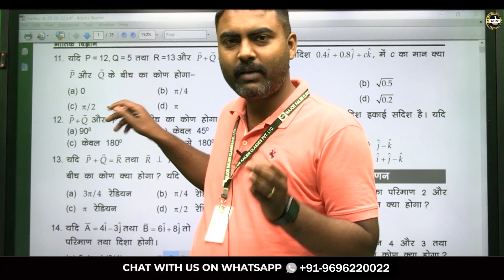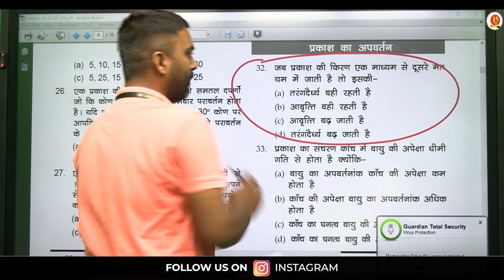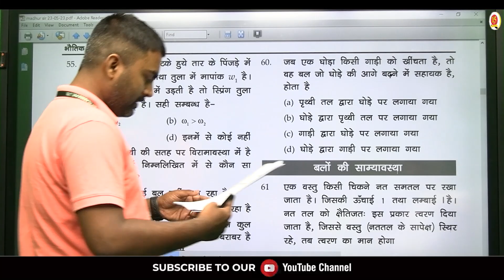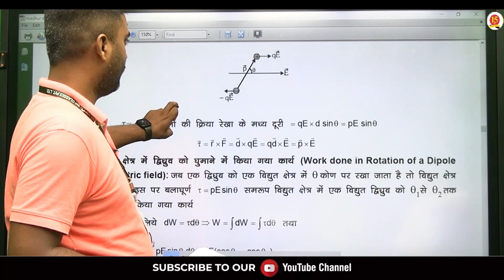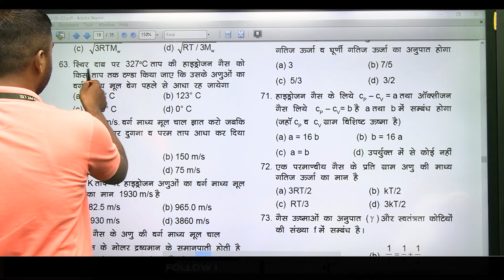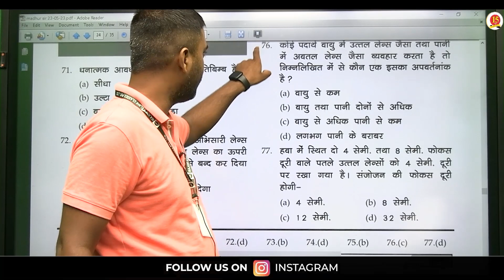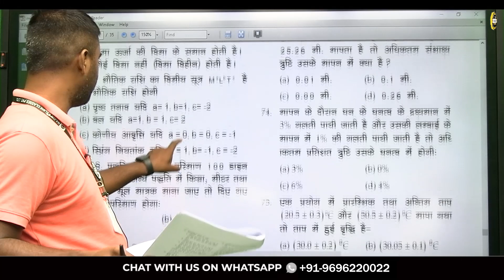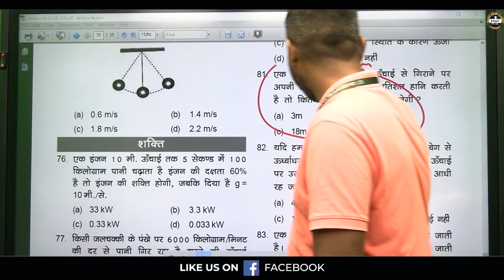Agniveer Airforce Exam 2023 | MKC के Book से आये इतने सवाल | Airforce Exam Detailed Analysis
Welcome to our comprehensive analysis of the highly anticipated AirForce Exam 2023! Join us as we delve deep into the question paper, providing you with valuable insights, expert tips, and a detailed review of the exam content.

In this video, our team of seasoned professionals and subject matter experts meticulously examine the AirForce Exam 2023 paper, meticulously breaking it down for your benefit. Whether you're a student preparing for the upcoming exam or an AI enthusiast curious about the latest advancements in the field, this analysis is a must-watch.

We begin by discussing the overall structure of the AirForce Exam 2023, highlighting the different sections and their weightage. As we move forward, we analyze individual questions, unraveling their intricacies, and shedding light on the underlying concepts being tested. Our experts provide step-by-step solutions, explaining the reasoning and methodology behind each answer.

Throughout the video, we emphasize important topics and recurring themes that appeared in the exam. By pinpointing these trends, we offer valuable guidance on how to effectively prepare for future AirForce exams and enhance your chances of success.

Moreover, our panel of experts shares their tips and strategies for time management, exam preparation, and tackling challenging questions. Their wealth of experience and insider knowledge will help you navigate the exam with confidence, ensuring that you maximize your performance on test day.

Whether you're aiming for top scores, seeking an in-depth understanding of AI concepts, or simply curious about the AirForce Exam 2023, this analysis video is a valuable resource for you. Join us and take a deep dive into the questions, solutions, and insights from one of the most sought-after AI exams in 2023.

Register for 👇
Offline Classroom OR Online Classroom Course